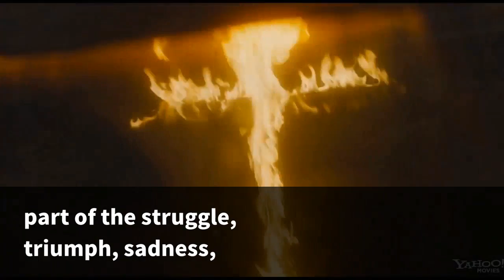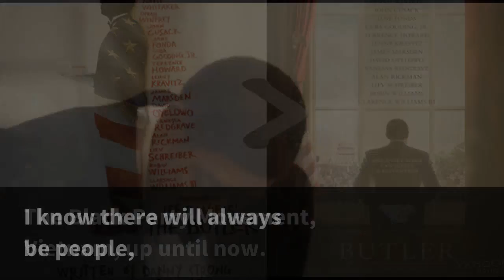Lee Daniels’ ‘The Butler’ Tom Joyner Blog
Sybil, J. and a bunch  of the TJMS/Reach Media staff went to a screening  of the new Lee Daniels' film, "The Butler." It  stars Forest Whitaker, David Oyelowo, Oprah Winfrey,  Cuba Gooding Jr., Terrence Howard and lots of other  supporting characters who you'd recognize portraying  Presidents Eisenhower, Kennedy, Johnson,  Nixon and Reagan.
Even though the title is  simply "The Butler," and the character is brilliantly  played by Forest Whitaker, it's really an entertaining  history lesson from a black man who has experienced the  worst and best of America.
There shouldn't be a  person in America, or a least a black person,  who can't relate to some part of the struggle,  triumph, sadness, joy, indignity,  pride, fear and hope that was depicted in the 132 minutes  the film ran.
It was cool to get  a look inside the White House from the  perspective of the black men and women that served there.
For every one who doesn't  believe the obstacles black men and women endured and  over came, for those who have lived it, for those  who never witnessed it and especially for those who  have forgotten, it is a very accurate  depiction of the segregated South through the Civil  Rights Movement, The Black Party Movement,  Vietnam, up until now.
I know there will always  be people, black and white, who would  rather not be taken back to some of the ugliest  moments of history, especially the parts that  haven't changed that much.